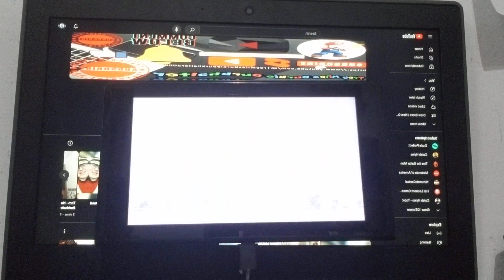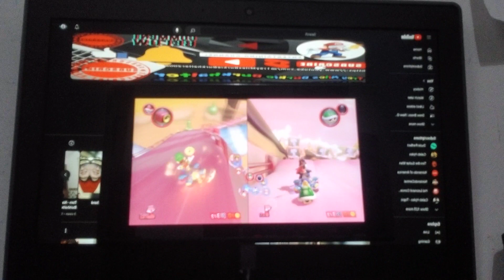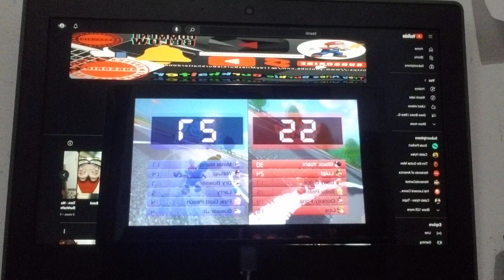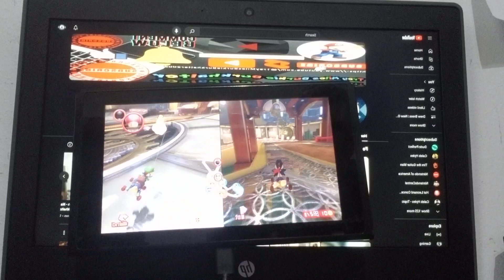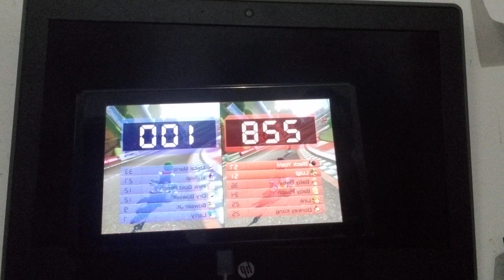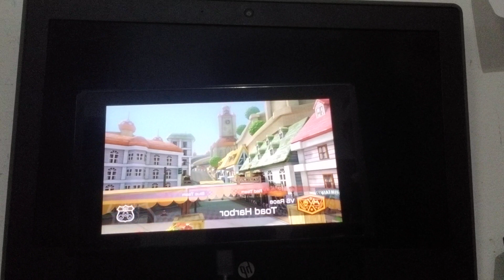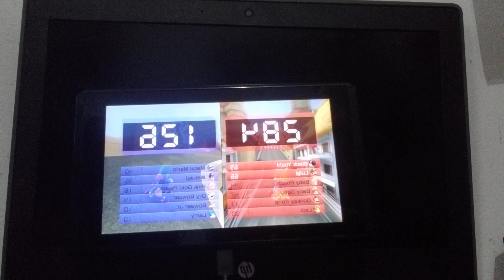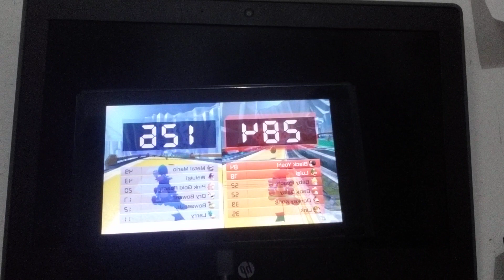Mario Kart 8 Deluxe Gameplay